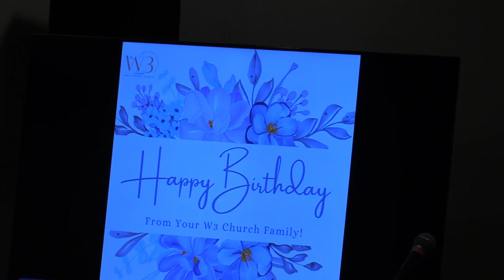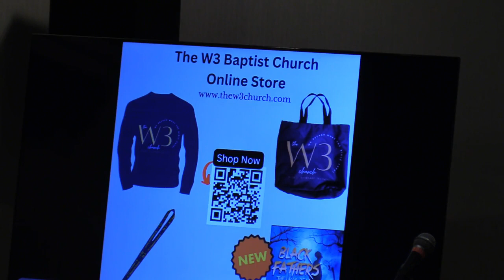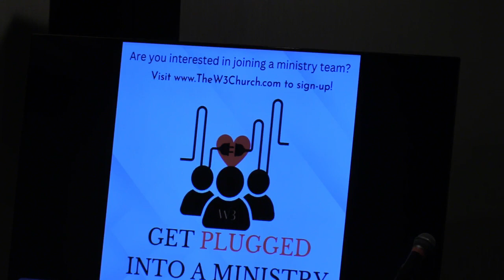Don't Throw Me Away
W3 7:30 Service